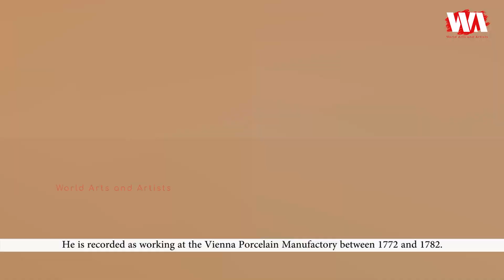Artist Johann Baptist Drechsler (1766 - 1811) | Austrian Painter of Flowers | WAA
Johann Baptist Drechsler was born on 28 January 1766, died 28 April 1811, he was an Austrian painter of flowers. In 1787 he became the first professor of flower painting at the Academy of Fine Arts in Vienna, where his students included Josef Nigg and Franz Xaver Petter. His style was particularly influenced by the finely detailed work of the Dutch flower-painter Jan van Huysum. He is recorded as working at the Vienna Porcelain Manufactory between 1772 and 1782.